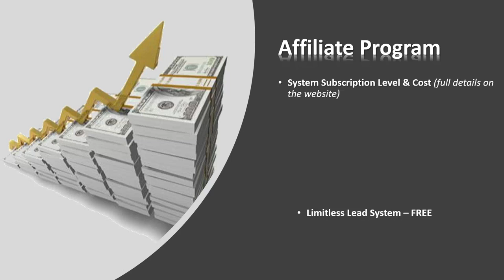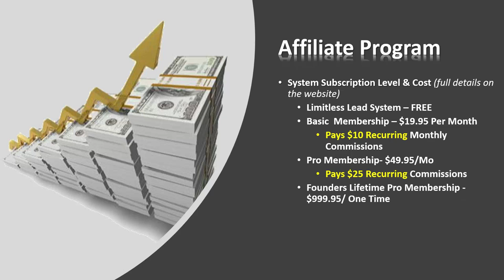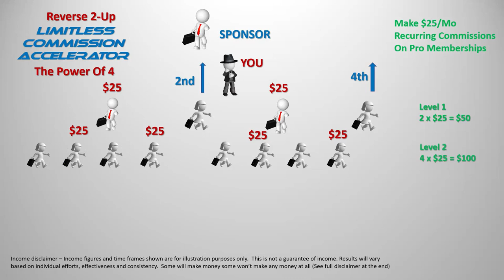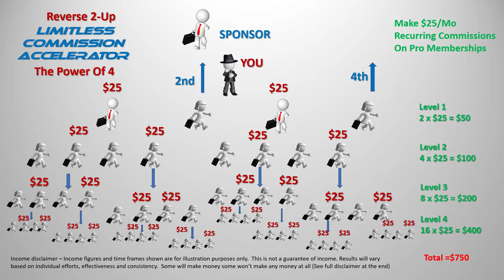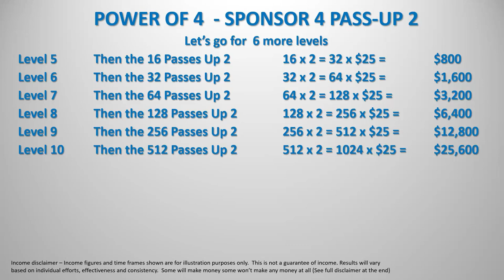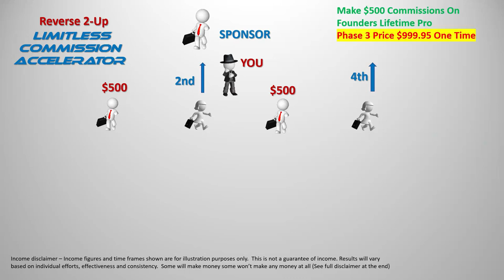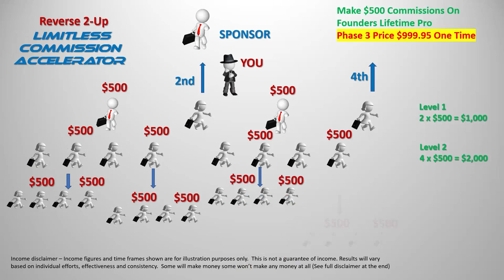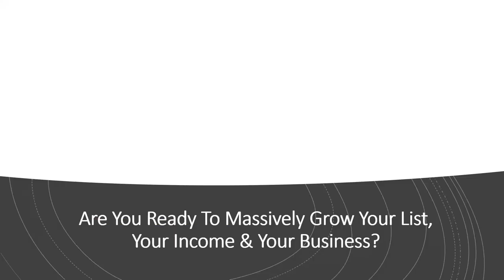LLS Compensation Plan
Edmund Hatcher